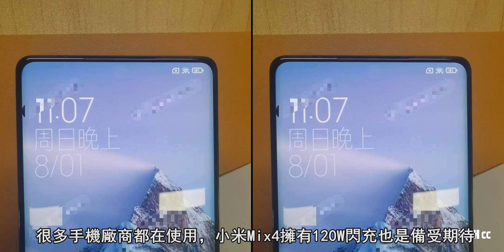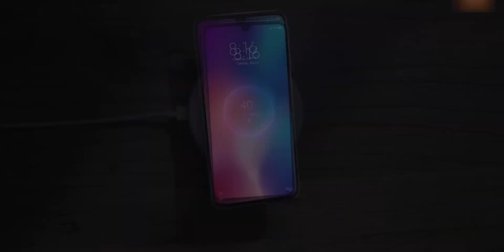小米MIX 4 - 够强大：屏下镜头、50MP主摄、骁龙888+、120W快充！